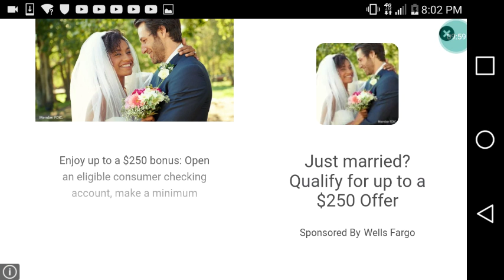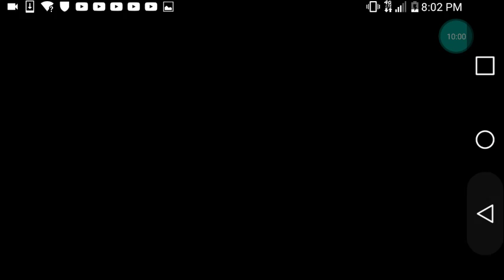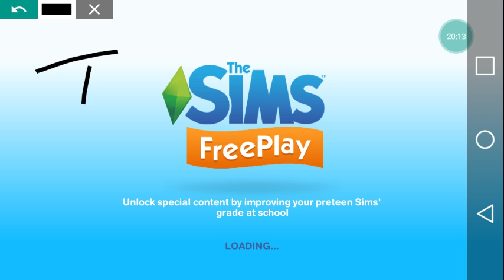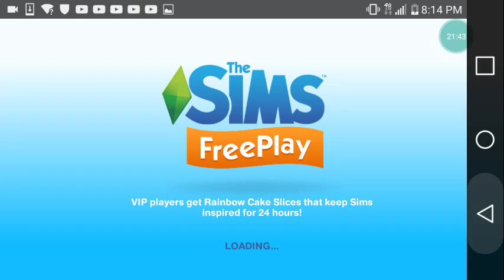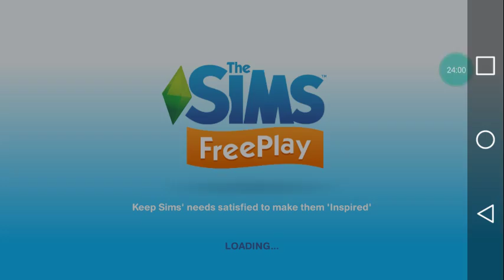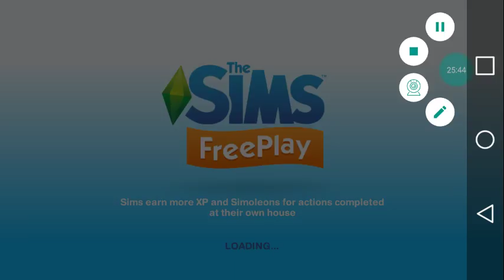Playing the sims freeplay(quest:ghost flusterd